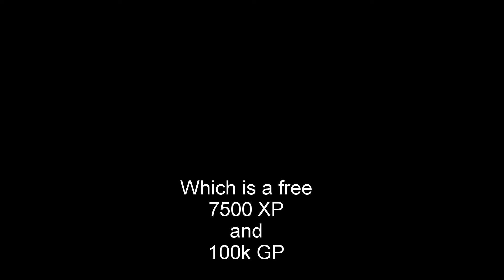A Simple How to Make Crystal Flasks with or w/o Prifddinas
Answering the age old question: where do Crystal Flasks come from? Where to mine with access to Prifddinas and Without Prif

You can get to Sophanem by:
The Magic Carpet network,
or
Pharaohs sceptre (option 1)